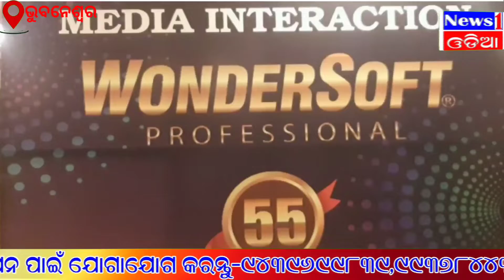Press meet by wondersoft professional